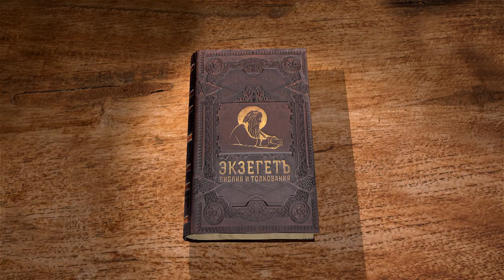Книга пророка Даниила. Глава 8. Андрей Десницкий. Ветхий Завет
Иное видение, в котором царства изображены в виде животных. Овен с двумя рогами - Мидо-Персидское царство, козёл косматый - царь Греции, небольшой рог - нечестивый царь, видимо, Антиох Епифан. Но какой царь может вознестись до неба и свергнуть с него звёзды, и даже вознестись на Вождя воинства небесного, осквернить святилище и отнять жертву? К кому относятся эти таинственные видения, и к одному ли лицу? Почему Даниил изнемог и болел?
Смотрим лекцию с толкованием главы от профессора А. Десницкого, переводчика и исследователя Библии.